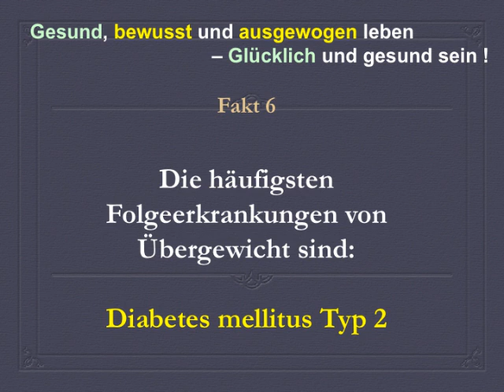Adipostias und Übergewicht - Geißel unserer Gesellschaft ?